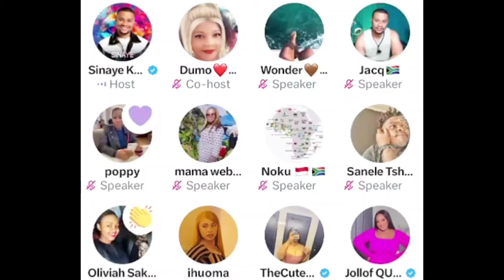LIEMA In TEARS as Her Dance Challenge Cause Wahala on TikTok| MC JUNIOR, Ghost, ZEE at the opening .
Published On 10th Apirl, 2024